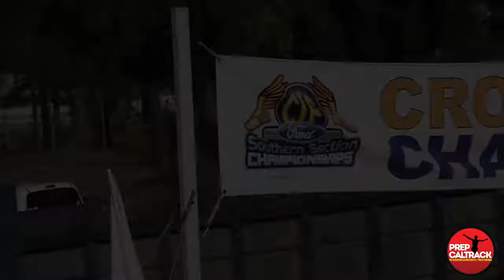Shane Lintereur (Trinity Classical) @ 2018 CIF-SS Cross Country Prelims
Trinity Classical Academy senior Shane Lintereur enjoyed a solid performance with a fine race victory in CIF-SS Division 5 prelims action at the Riverside Championship Course. TCA missed advanced to finals as a team by a single point, but Shane will advance to the championships as an individual qualifier. Shane talked about his race with PrepCalTrack's Dylan Stewart!